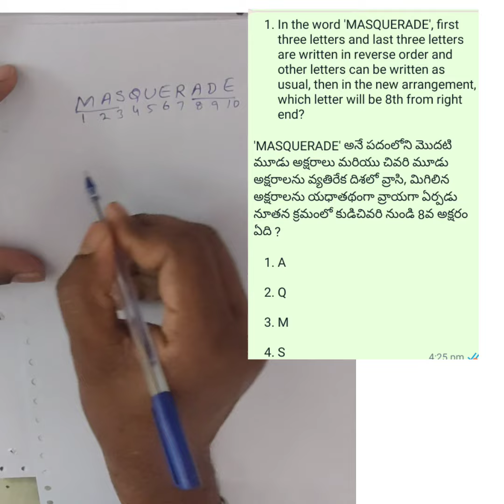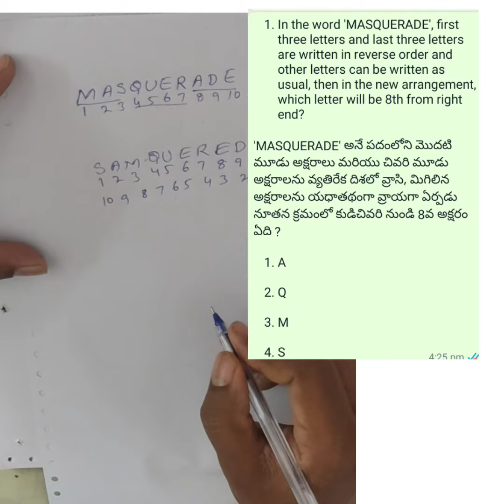Dictionary test // Alphabetical problems # badri sir